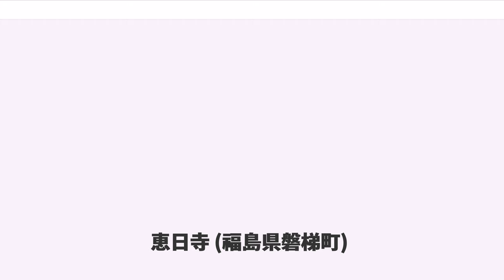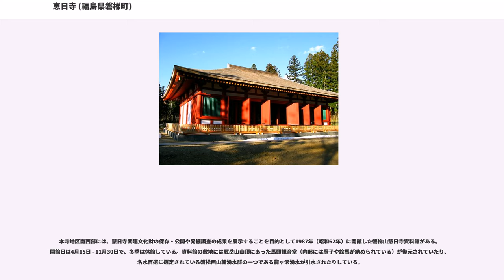恵日寺 (福島県磐梯町)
恵日寺（えにちじ）は、福島県耶麻郡磐梯町にある真言宗豊山派の仏教寺院。かつては慧日寺（えにちじ）と称し、明治の廃仏毀釈で一旦廃寺になったが、1904年（明治37年）に復興され、現在の寺号となった。平安時代初期からの寺院の遺構は、慧日寺跡（えにちじあと）として国の史跡に指定されている。

慧日寺は平安時代初め、807年（大同2年）に法相宗の僧・徳一によって開かれた。徳一はもともとは南都（奈良）の学僧で、布教活動のため会津へ下って勝常寺や円蔵寺（柳津虚空蔵尊）を建立し、会津地方に仏教文化を広めていた。また、徳一は会津の地から当時の新興仏教勢力であった天台宗の最澄と「三一権実諍論」と呼ばれる大論争を繰り広げたり、真言宗の空海に「真言宗未決文」を送ったりするなどをしていた。徳一は842年（承和9年）に死去し、今与（金耀）が跡を継いだ。この頃の慧日寺は寺僧300、僧兵数千、子院3,800を数えるほどの隆盛を誇っていたと言われる。

平安時代後期になると慧日寺は越後から会津にかけて勢力を張っていた城氏との関係が深くなり、1172年（承安2年）には城資永より越後国東蒲原郡小川庄75ヶ村を寄進されている。その影響で、源平合戦が始まると、平家方に付いた城助職が木曾義仲と信濃国横田河原で戦った際には、慧日寺衆徒頭の乗丹坊が会津四郡の兵を引き連れて助職への援軍として駆けつけている。しかし、この横田河原の戦いで助職は敗れ、乗丹坊も戦死し、慧日寺は一時的に衰退した。

その後、中世に入ると領主の庇護などもあり伽藍の復興が進み、『絹本著色恵日寺絵図』から室町時代には複数の伽藍とともに門前町が形成されていたことがわかる。しかし、1589年（天正17年）の摺上原の戦いに勝利した伊達政宗が会津へ侵入した際にその戦火に巻き込まれ、金堂を残して全て焼失してしまった。その金堂も江戸時代初期の1626年（寛永3年）に焼失し、その後は再建されたものの、かつての大伽藍にはほど遠く、1869年（明治2年）の廃仏毀釈によって廃寺となった。その後、多くの人の復興運動の成果が実を結び、1904年（明治37年）に寺号使用が許可され、「恵日寺」という寺号で復興された。なお、現在は真言宗に属している。

慧日寺は太平洋戦争後に発掘調査が開始され、その遺構は「本寺地区」「戒壇地区」「観音寺地区」の三カ所に残されている。

「本寺地区」は慧日寺の中心伽藍があった場所で、発掘調査によって、創建当初は中門、金堂、講堂、食堂と推定される主要な建物が南北一列に建立されたことが判明している。また、現在は中心伽藍遺構の東側に薬師堂と仁王門、さらにその東に龍宝寺不動堂と乗丹坊供養塔、中心伽藍の北には徳一廟が残されている。薬師堂にはもともと薬師如来像が納められ、会津五薬師の一つ・東方薬師として多くの信仰を集めていたが、相次ぐ火災によって焼失したと言われる。現在の薬師堂は明治時代に再建された。徳一廟の内部には平安時代に建立されたと推定される五輪塔があり、徳一の墓と伝えられている。また、龍宝寺不動堂裏手の森には往事のものと思われる土塁や石塁が現存している。現在、中心伽藍跡は史跡公園として整備されており、2008年（平成20年）には金堂が、翌2009年（平成21年）には中門が復元された。さらに金堂内に復元された薬師如来坐像が2018年（平成30年）7月30日に公開された。

「戒壇地区」は本寺地区の西方にあり、丘陵末端部を利用して作り出された小山状の遺構が残っている。戒壇跡と伝えられてきたが、発掘調査によって平安時代の石塔や火葬骨片が出土し、墓域ではないかと推定されている。また、戒壇跡遺構の南側水田からは礎石建物や掘立柱建物、製鉄炉の遺構が発見されている。

「観音寺地区」は本寺地区の北東1.7km、標高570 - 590mの山中に位置しており、5棟の礎石建物跡が露呈している。発掘調査はまだ行われていないが、規模や配置から門、塔、本堂、倉の跡と推定されている。

慧日寺は北東に磐梯山、北に厩岳山、さらに磐梯山の北に吾妻山という山岳信仰の盛んな山を抱えており、その立地的な面から山岳信仰に大きな役割を果たしてきた。そもそも慧日寺の開基は806年（大同元年）に磐梯山が噴火した翌年のことであり、噴火と慧日寺開基との間に山岳信仰上の関連があるのではないかとする見...